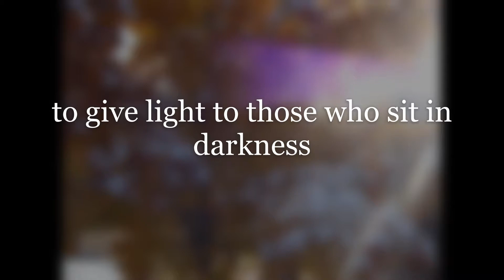BEAUTY THAT SHINES FORTH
Thinking of the beauty that shines forth among the peoples,
whose thoughts are on other things.
When a time long ago was ordained,
And a man knew what was to come.
A time when things were changing,
A time when things were done.
A time for perfection,
A time that rose the Sun.